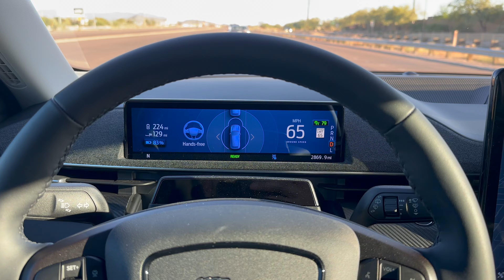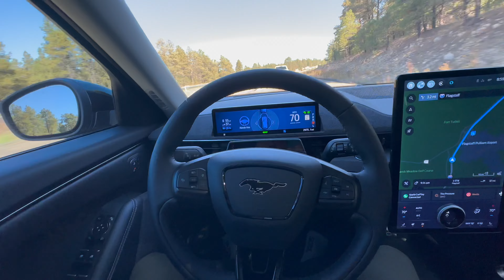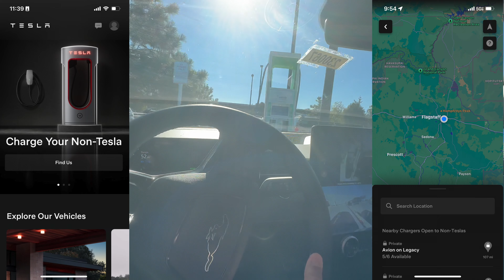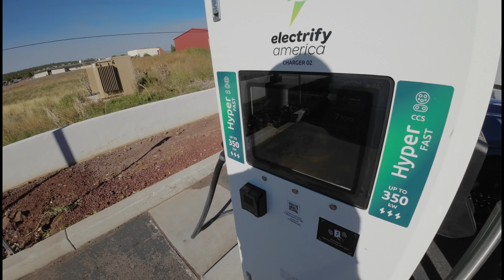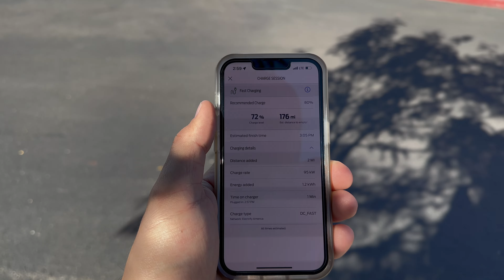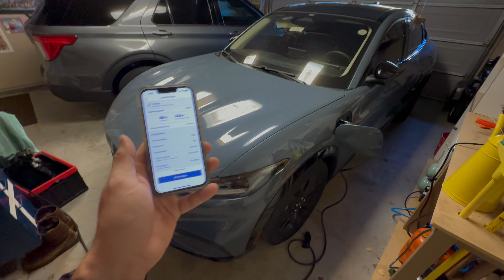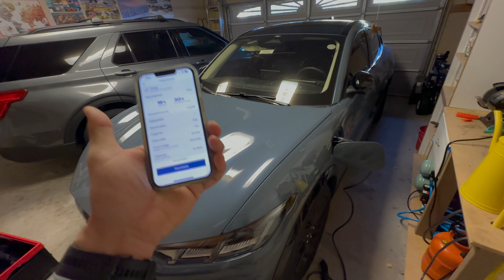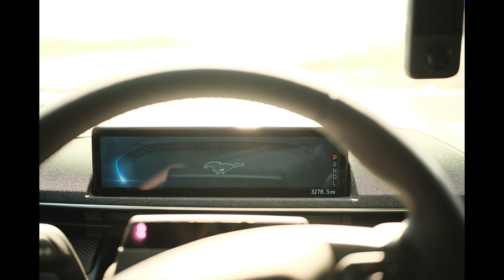Mustang Mach E Road Trip Charging Test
Testing the 2023 Ford Mustang on a long road trip over 200 miles each way from Phoenix to Flagstaff Arizona then back a few days later. How difficult is the public charging network? Can non-Teslas use Tesla chargers?  How long does it take to get a significant result from charging at home? And what is the experience like overall?  Good enough to warrant buying an EV today? Let;s find out!

⏱️Handy Timeline!
0:00 Introduction
1:57 Mileage update
5:22 Frustrating public charging experience
8:19 Range anxiety vs charging network
13:08 Charging at home
14:30 Best and worst
15:10 One more charge
16:09 Conclusion

🏎️Do you have a cool or fun car near-ish Phoenix, AZ that I could review?